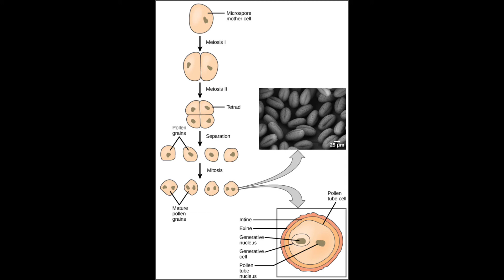Pollen grain from Microspore Mother cell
Pollen grain from Microspore Mother cell#neet biology createshorts education lifescience amazing amazing generalknowledge #createshort#